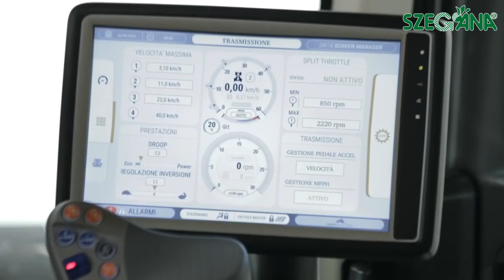McCormick X7 VT Drive traktor